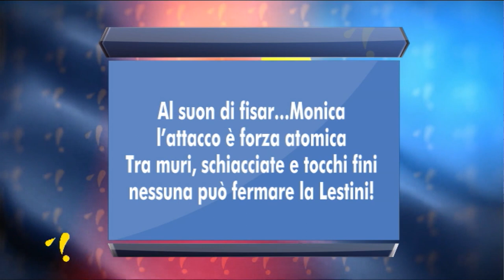Pallavolé 16^ puntata del 2 giugno 2021